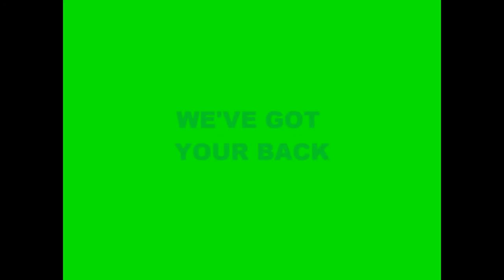MedFlight Video Installment 3.wmv